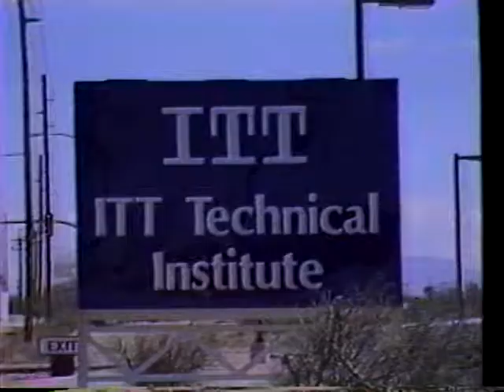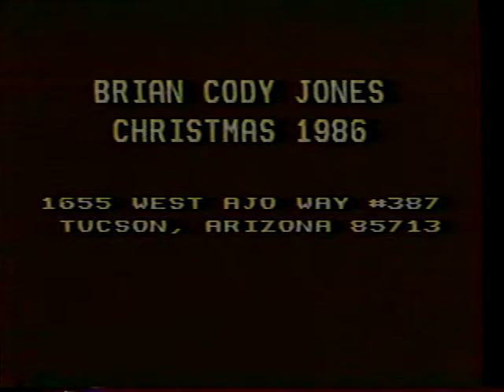ITT Tech Institute Tucson 1987 A Video I produced for a friend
Only my friends and family would be interested in this video. I was teaching broadcasting at ITT Tech in Tucson in 1987 and needed some practice in the TV Studios, so I threw this together. Sort of a 1987 style YouTube if you will. Geez! I had all my hair!